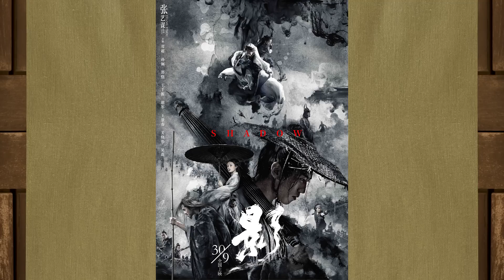Σινε-Συμπόσιο – Ying / Shadow / Σκιά (spoiler-free)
Όταν γίνεις σκιά του εαυτού σου, η σκιά σου θα γίνει εαυτός σου και θα τα πίνει με τη γυναίκα σου.
[*Σκιά – 14/03/2019.*]

Κείμενο-παρουσίαση-κινηματογράφηση-μοντάζ: Γιάννης Τζουβελέκης, Σήφης Μάινας.
Intro: Φίλη Ολσέφσκι, Ανδρέας Βακαλιός.